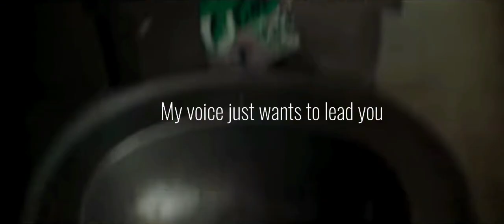pov: Not everything is real...